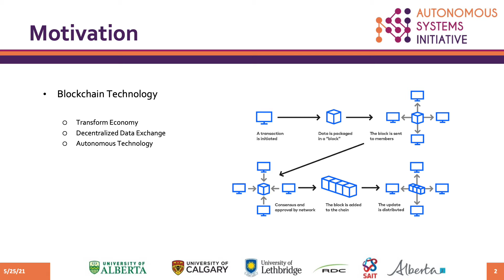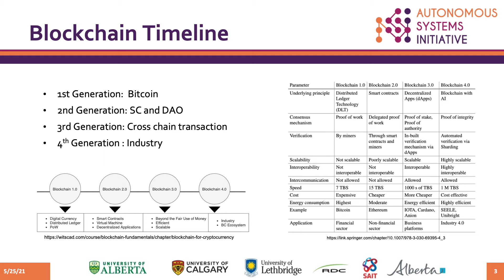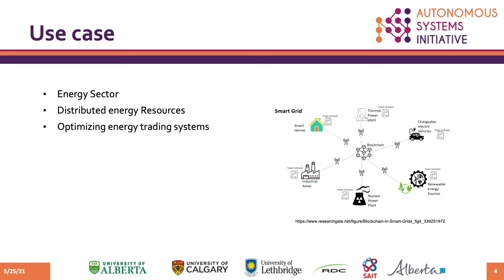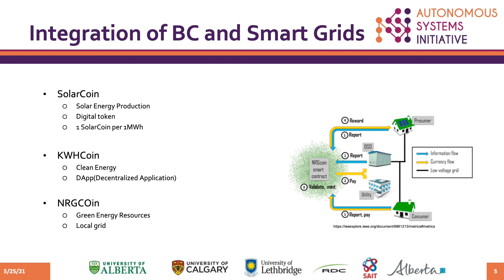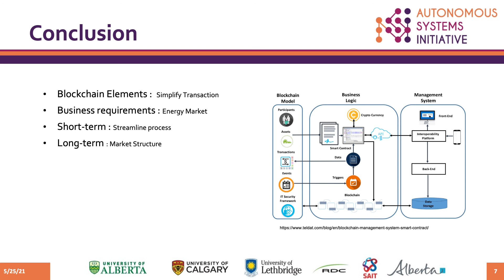Blockchain technology transforming the energy industry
Bahareh Lashkari:
Autonomous systems depict a future in which technology is seamlessly integrated into our daily lives, with one potential application being the optimization, management, and maintenance of power trading systems in the energy market. Since the advent of digital autonomous organizations, the electricity sector is undergoing a profound transformation that extends beyond the use of renewable energy resources. The energy market landscape is evolving at a fast pace and the increase in decentralized power generation requires advanced information exchange measures. Furthermore, the consecutive expansion of renewable energy sources is projected to put the current structure of the power system under strain. Accordingly, both physical electricity flows and information exchanges required to support these flows are likely to be modified. Autonomous technologies variance in terms of software governance can determine the design considerations and interventions required to improve these systems. Additionally, decentralized autonomous systems are inextricably linked to the distributed ledger technology and leverage blockchain components to varying degrees depending on the business objectives. The blockchain framework is a promising solution for autonomous, transparent, decentralized, and distributed record-keeping that simplifies energy market transactions. This presentation will address the short-term impacts and long-term vision of the blockchain-enabled decentralized energy market."